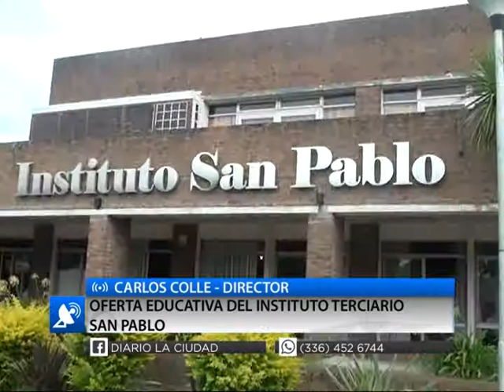OFERTA EDUCATIVA DEL INSTITUTO TERCIARIO SAN PABLO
CARLOS COLLE   DIRECTOR